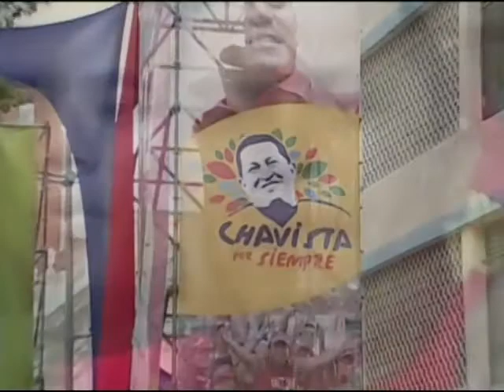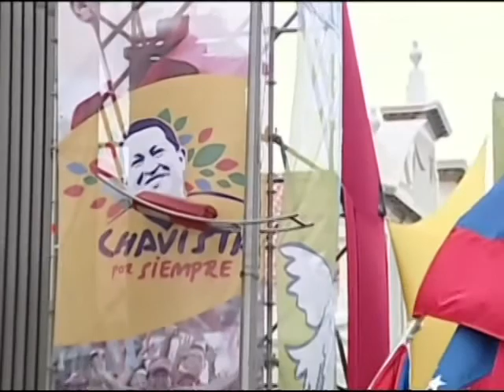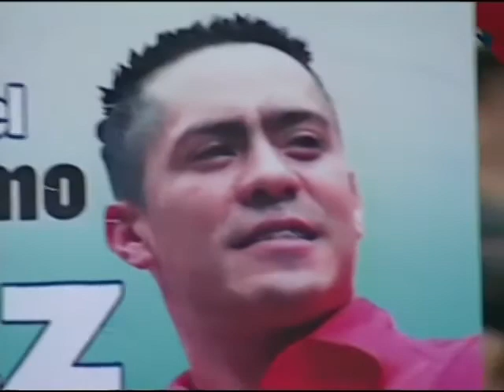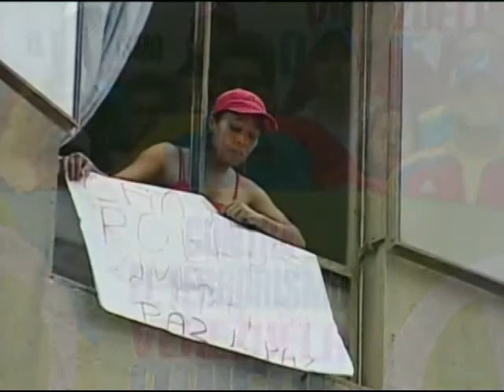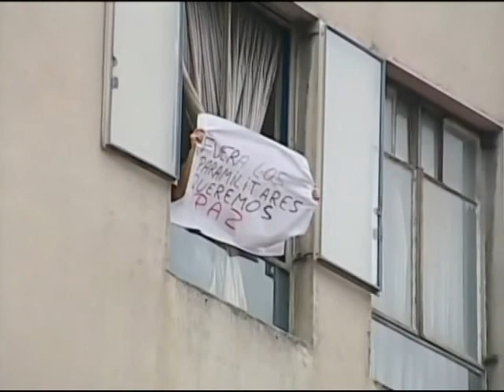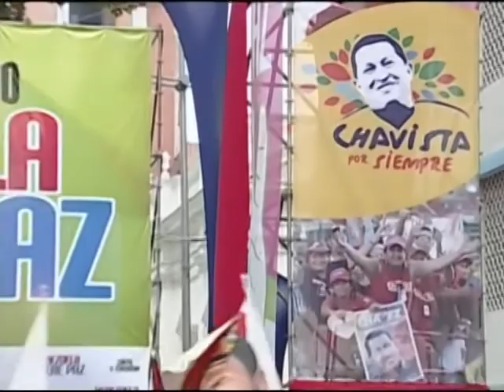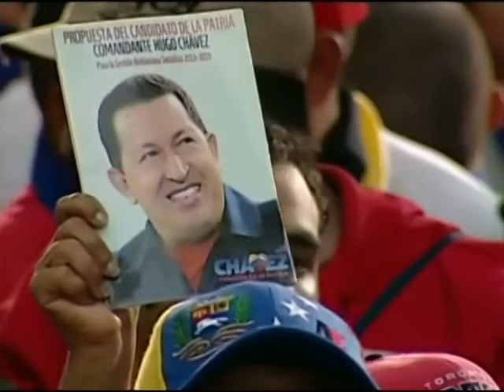Marcha contra el terrorismo y asesinato de Robert Serra, con Nicolás Maduro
Video completo, este 18 de octubre de 2014. Hubo fortísimas lluvias. Comienza con la interpretación de la Comuna Sonora El Pacto-EP